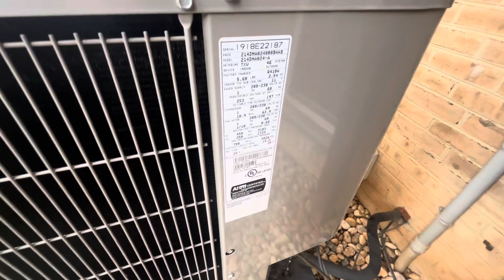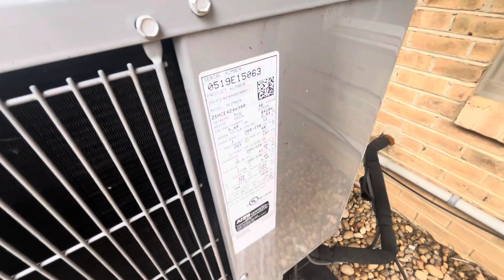Bryant Legacy Line & Carrier Comfort Series Heat Pumps Defrosting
Filmed December 30, 2023 at 9:55 AM. It was 40 degrees with 65% humidity